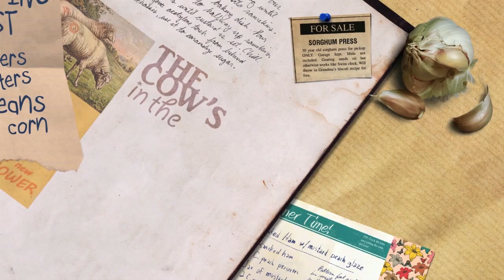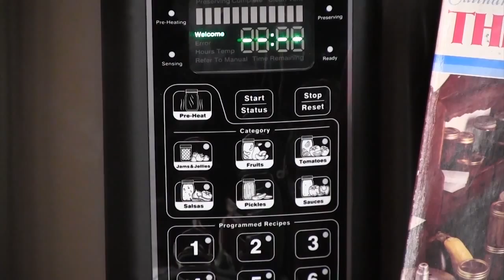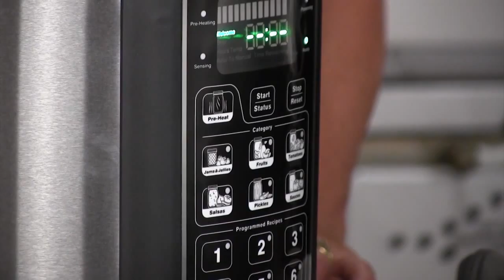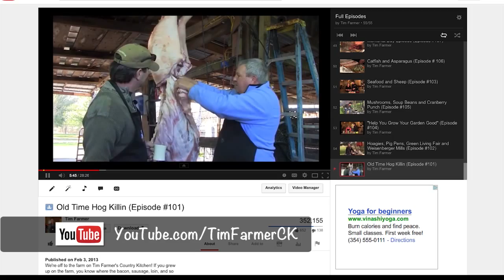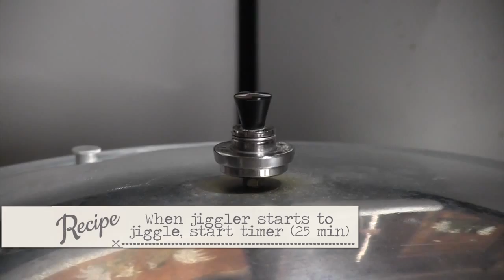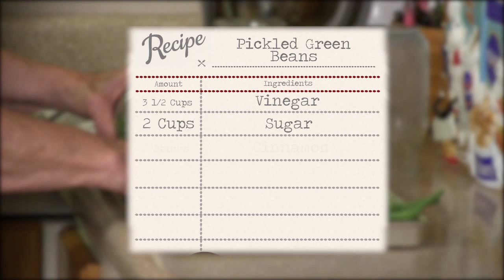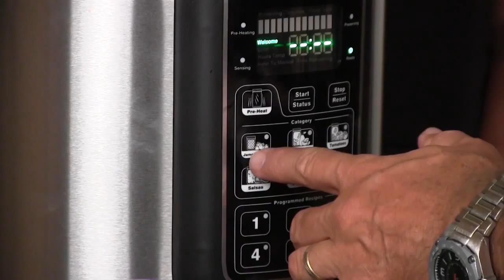CANNING 101 | The Basics for Beginners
Learn about hot bathing, old-fashioned pressure canning and even the NEW way to pressure can as Tim and Nicki share some canning secrets and tips.

Green Tomatoes, Strawberry Jam, Zucchini Pickles, Pickled Green Beans with Lois, Cabbage and Green Beans.

KET Wednesdays 12:30 AM
KET2 Saturday 4:30 PM
KET KY Saturday 9:30 AM, Sunday 6:00 PM, Thursdays 9:00 PM